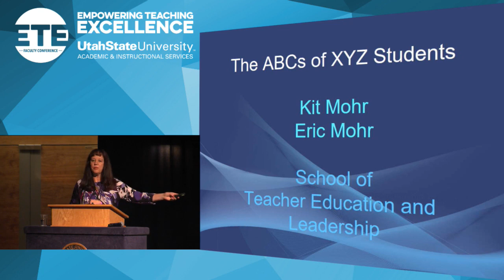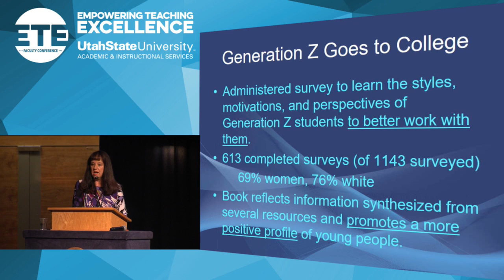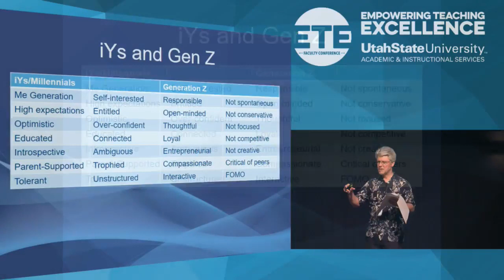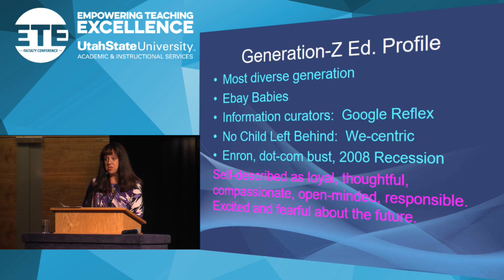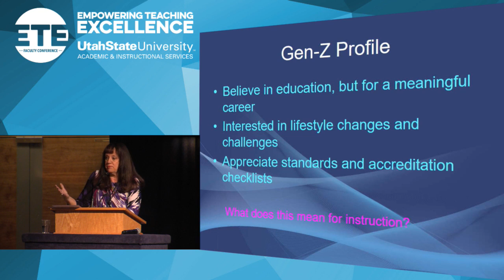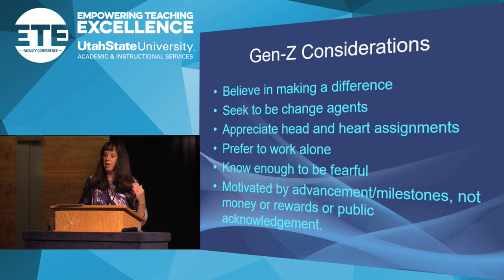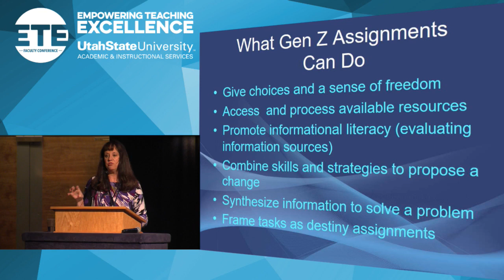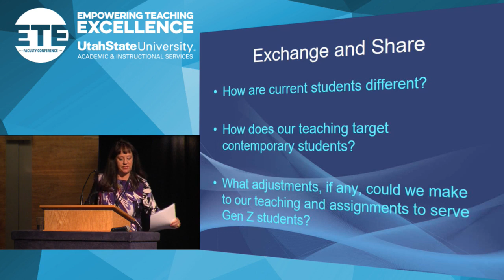ETE Conf 2016 | The ABC s of XYZ Students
ETE Conference 2016

Featuring,
Kit Mohr & Eric Mohr

One author characterizes Millennials as a Jekyll-and-Hyde generation, with many facing a quarterlife crisis. He simultaneously expresses hope in their comfort with technology, confident assertiveness, love of community, and ability to multi-task, interact, and embrace new ideas. Authors Seemiller and Grace of Generation Z Goes to College (2016) contend that higher education is now hosting post-Millennials (aka Plurals), who have come of age immersed in social media, but who have significant insecurity. This session will share some preliminary facts, figures, and fallacies to set up a discussion of what is understood about the X, Y, and Z-generation college student.